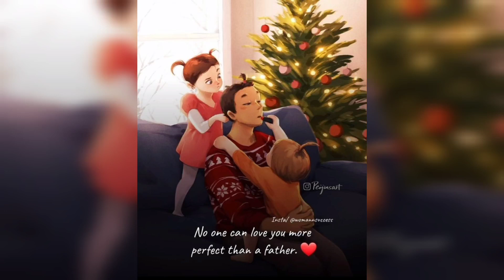Girls Quotes | Motivational And Inspirational Girls DP For Instagram/WhatsApp ( part 7 )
Inspirational and motivational video, Top  inspirational and motivational pictures for girls with deep meaning || These pictures speak louder than words || These deep meaningful pictures speaks louder than words || Girl power pictures.

50 Motivational And Inspirational Girls Quotes And Girls DP For Instagram/WhatsApp

attitude_whatsapp status

70 inspirational and motivational pictures for...

Amazing Motivational quotes for girls

Self love quotes for girls Savage quotes...

Beautiful girl dpz || Whatsapp profile dpz

Exam Dp || Cute Girls Exam dpz || Gi...

Self love captions for instagram | Self love ca...

Sad Qoutes In Deep Meanings Images by MC

Quotes For Girls || Motivational And Inspirati...

Attitude dp for girls with inspirational pictures

Attitude Quotes For Girls | Savage Quotes F...

sad dp for whatsapp profile picture, sad wha...

Inspiring Girl Quotes | Attitude Quotes For Gi...

beautiful dpz collection's hide face dpz|han...

Heart Touching Dpz || Mind Blowing Dpz...

Inspirational quotes /Live for moments you .

Peaceful life clear mind .airah plz_subscri...

Sad Cartoon Dpz | Alone Dpz | Broken Heart...

Silent feelings and emotions

Dpz for Girls | Girl Dpz Whatsapp

Top Quotes For Girls

Dp Pics | Stylish Creative Dp Pictures For Wh...

Problems are part of life and facing them wit...

Some Deep Pictures with Meaning // Insp...

Be Happy and Love Yourself

|| Animated...

Savage Quotes For Girls | Attitude Quotes F...

21 December 2022

Studying Girls Dpz With Books | Girls DP's Wi...

Attitude Quotes For Girls | Inspiring Quotes F...

feeling depressed get some motivation|| mo...

Students studying Cartoon Wallpaper || stu...

Top Famous Girls motivational quotes||Motiv...